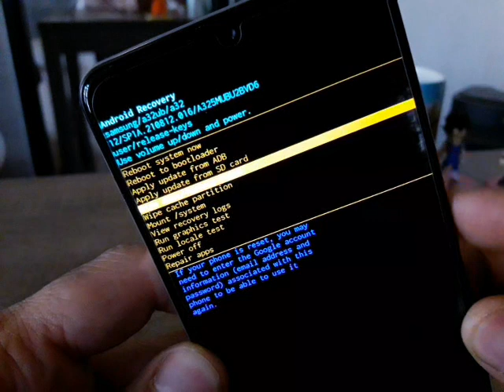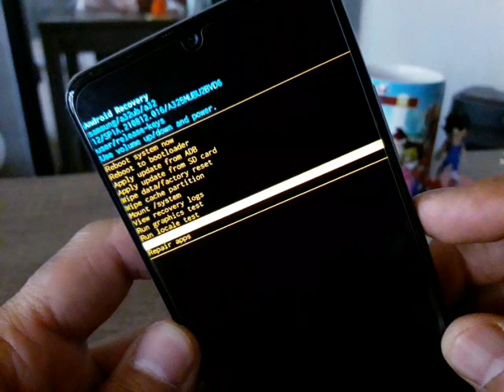como restablecer android con recovery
DONACIONES
USUARIO: @jejou